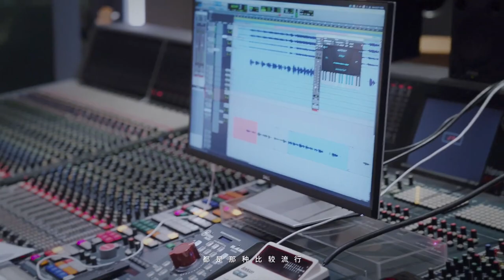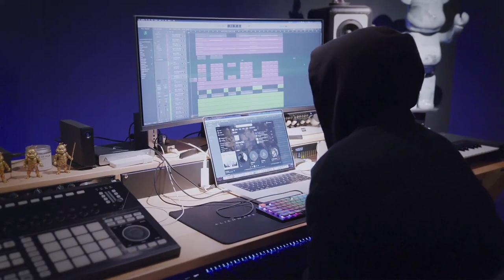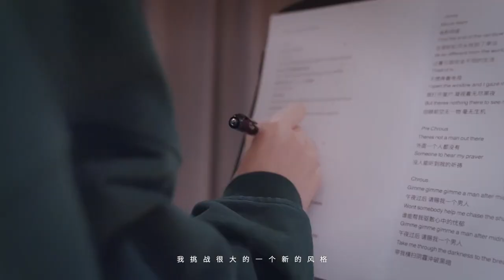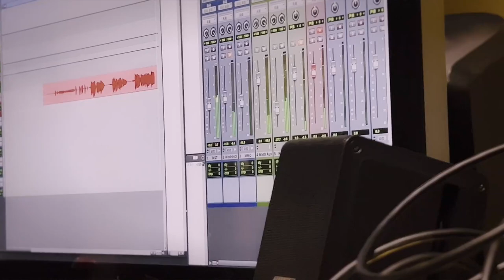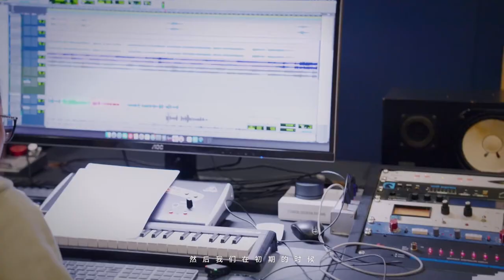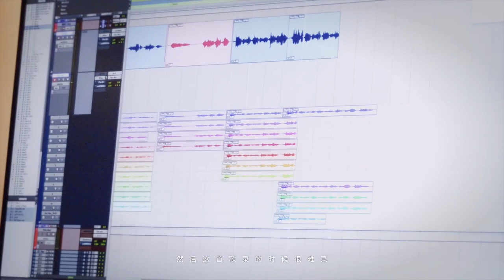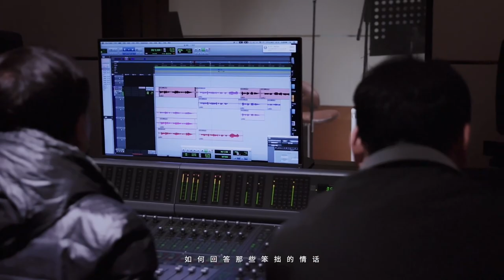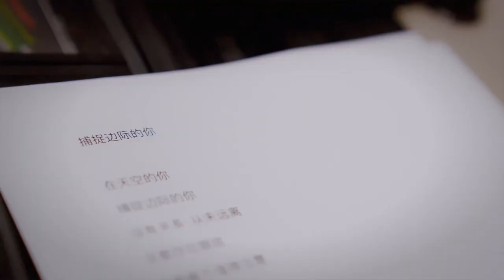👨‍🚀 EP.2 [เบื้องหลัง] Zhoukeyu's first solo album《IF I MAY 为你我可以》โจวเคออวี่ Weibo 9June2023